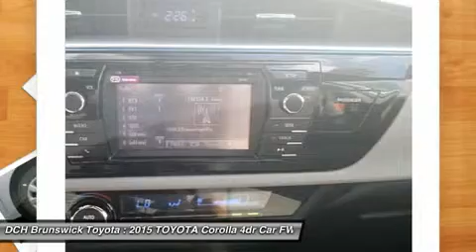2015 TOYOTA COROLLA North Brunswick, NJ BT50195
2015 TOYOTA COROLLA North Brunswick, NJ
Stock# BT50195

1504 US Route 1 North

Price excludes: Sales Tax, License & Registration, and Dealer Documentation Fee ($369). Advertised price includes manufacturer's rebates $500 - TMS Customer Cash. Exp. 12/01BACK-UP CAMERA, BLUETOOTH, MP3 Player, KEYLESS ENTRY, 38 MPG Highway, The Toyota Corolla is a fresh take on the design of a long-time icon. It has been given major stylistic changes inside and out resulting in a car that is edgy, fun, and economical all at once. The new front grille and dramatic headlights show off its attitude, complemented smooth aerodynamic lines all the way back to the stylish new taillights in the rear. With 4 models there is a Corolla for almost every taste. Toyota has given shoppers 2 peppy 1.8L, 4-Cylinder engine alternatives. The version for the L, LE, and S models has Dual Variable Valve Timing with intelligence and 132hp. The engine in the LE Eco has Valvematic technology and 140hp. Depending on the model and trim you select you can get a 6-Speed manual, a 4-speed automatic Transmission with intelligence, or a Continuously Variable Transmission with intelligence and Shift Mode. Fuel efficiencies vary by trim, but the best is the LE Eco CVT with an EPA estimated 30 MPG city and 42 MPG hwy. Passengers up front will be comfortable in adjustable, Whiplash-Injury-Lessening seats. Plus, you will be soothed with Air Conditioning or Automatic climate control, depending on trim level. The base L trim comes nicely equipped with essentials like power windows, locks and outside mirrors, and a steering wheel with audio and Bluetooth hands-free phone controls. In addition, you get Tech Audio with AM FM CD, Auxiliary Jack, USB port, iPod interface, and hands-free calling and music streaming utilizing Bluetooth. The top-level S trims offer enticing features like Paddle Shifters for precision driving, Sport Drive mode, 17-inch alloy wheels, Push Button Start, a Multi-information display, and the amazing Entune Premium Audio System with Navigation and App Suite.